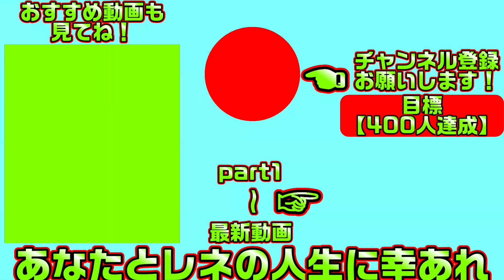【サノバウィッチ(エロゲ)】4日目 欲情しちゃう魔女達とえちえちしまくる生活【総集編・作業用・睡眠導入剤】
欲情しちゃう魔女達とえちえちしまくる学園生活を生活が始まります
こちらは「サノバウィッチ」の体験版実況となります

【一気見したい方におすすめ】サノバウィッチ【総集編・作業用・睡眠導入剤】の再生リスト